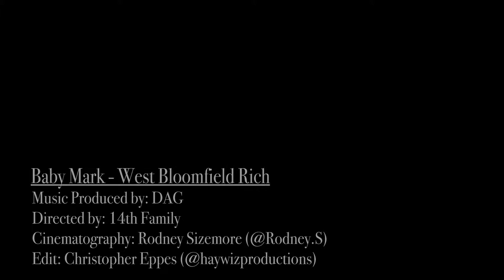Baby Mark - West Bloomfield Rich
Artist Name: Baby Mark
Song: "West Bloomfield Rich"
Prod. by: DAG
Album: The Late Again EP
Social Media-
Twitter ~ @realbabymark
Instagram ~ @babymarkmi
Directed by: 14th Family
Shot by: Rodney.S

858 DROPPING 9/28/19